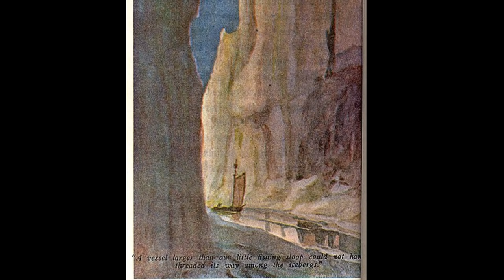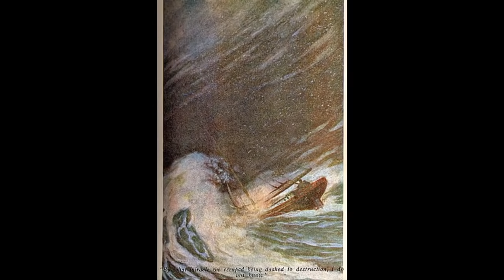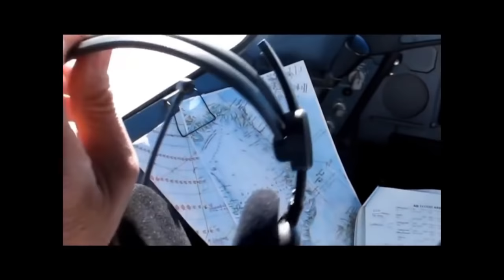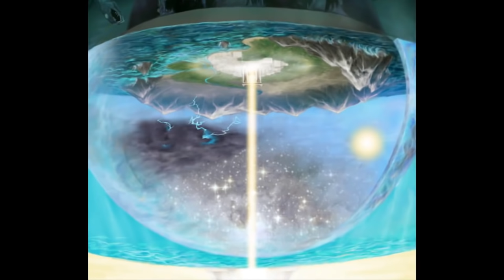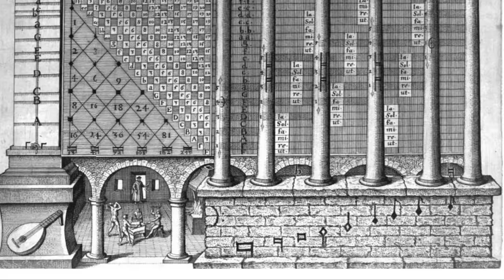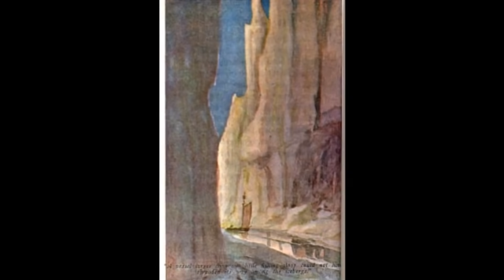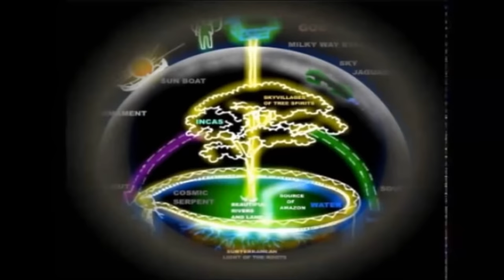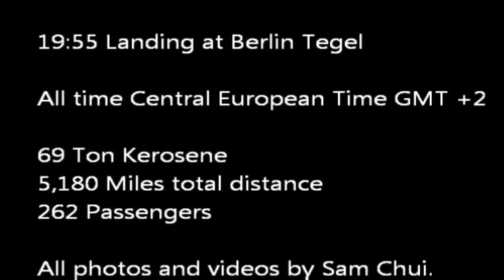A Voyage To The Inner World - The Smoky God by Willis George Emerson (Full Audiobook)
Willis George Emerson's classic tale: Join Olaf Jansen, along with his father, as they voyage to the long lost paradise at the center of the Earth.  Known to every ancient culture by such names as: Eden, Asgaarde, Shambala, Mt. Meru, Mt. Meriah, Atlantis, Hyperborea and more. Included in this story, (and several other northern arctic reports of explorers) we learn of several key points, (like Mt. Meru)  that have pretty interesting real world implications. These point again to the truth, that most mythical, and certainly all Biblical tales of peoples and places are, in fact, more reality than fantasy.

That’s how YT operates.
If you can afford it and want to help out financially, here's my paypal

Glen.